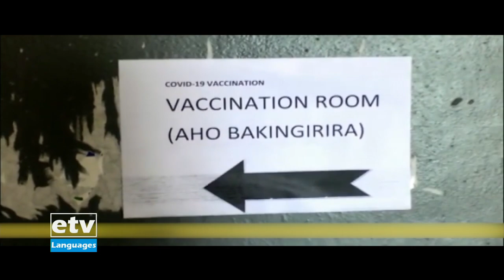ዜናታት ኢቲቪ ትግርኛ … 03/07/2013 12:00|etv